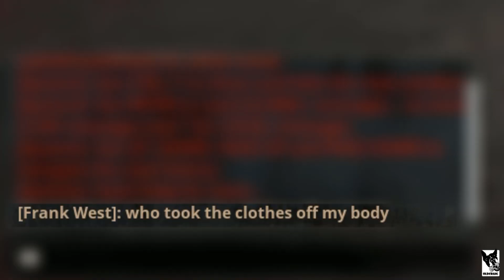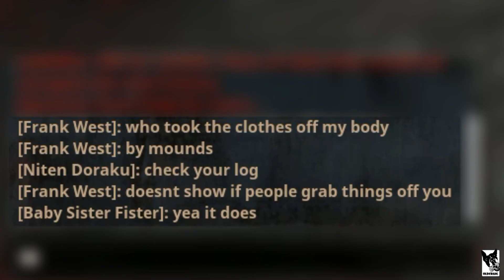EXILE INVASION (Duo survival) #8 - Conan Exiles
Two exiles band together for survival, PvP, and a little RP.

The new Jungle base is slowly coming together. Each additional layer of defense brings us one step closer to achieving revenge on The Kingdom - the clan that forced us to flee from the North. Only one thing stands in our way now: a large group of invading exiles.